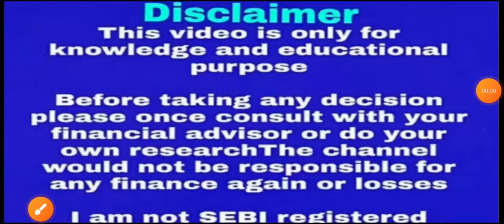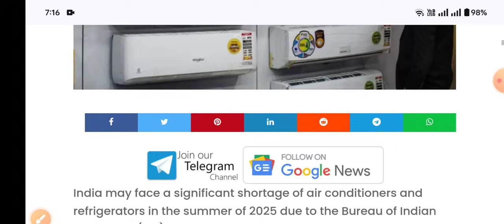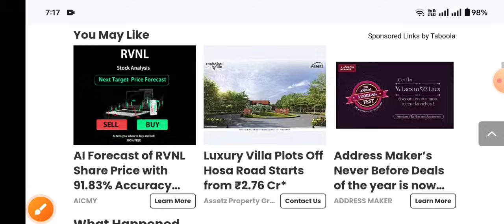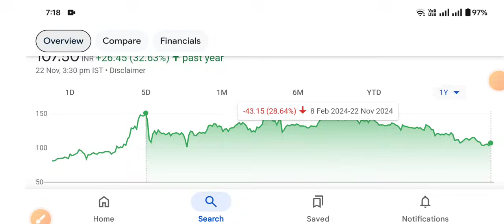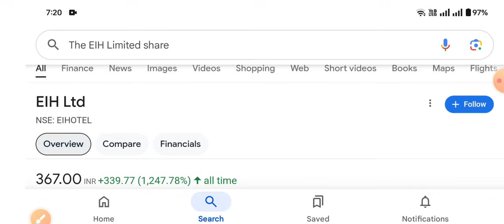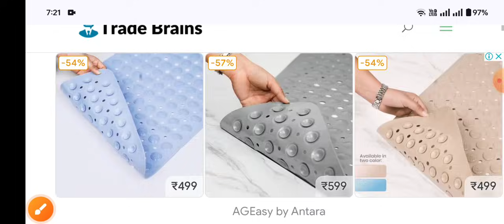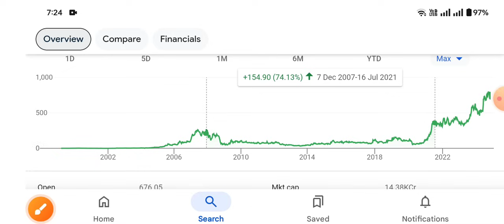Voltas Blue Star PG Electroplast KRN Heat Exchanger and Refrigeration Epack Durable